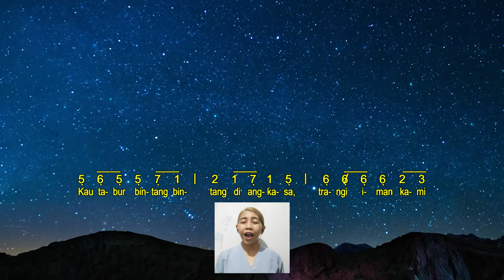Kau Tabur Bintang-Bintang | Du som har tændt millioner af stjerner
Persembahan Pujian
Pelatih Paduan Suara GKI Karangsaru

Kau Tabur Bintang-Bintang
(Du som har tændt millioner af stjerner)